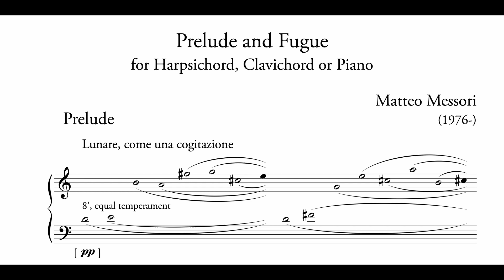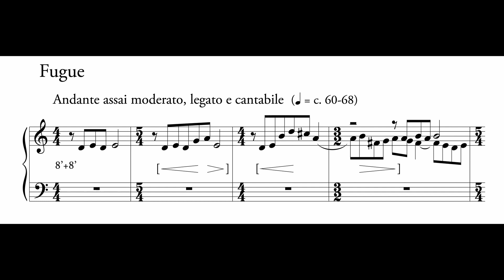Matteo Messori: Prelude and Fugue for harpsichord, clavichord or piano (2022) - Live in Helsinki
Matteo Messori:
Prelude and Fugue for harpsichord, clavichord or piano
Da Vinci Edition, Osaka 2022 - DV 11985

Dedicated to Aapo Häkkinen

Performed live by the author in Helsinki, Pitäjänmäen Kyläkirkko (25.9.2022)
Harpsichord after J. A. Hass by Rutkowski & Robinette, New York 1970

The Prelude and Fugue for harpsichord, clavichord or piano composed between January and February 2022 by myself, dedicated to the colleague Maestro Aapo Häkkinen and published by Da Vinci Edition in Osaka, is part of a series of Preludes and Fugues for keyboard instruments which I have composed using the modal (pan)diatonic technique.
The Prelude is followed by a Fugue which, through the desynchronies of the groups of ternary notes versus binary ones enhances the peculiarities of the plucked string keyboard instrument.
The Prelude presents the typically French Baroque notation, so-called non mesurée. The piece consists of a series of clusters each presenting all the seven diatonic notes of the ionic mode (XI mode of Glareano). Each cluster is rendered as a brisé chord in sequence without any note played together with another. These sequences also present the seven diatonic notes of the mode, always in a different order. The eighth note of each cluster repeats one of the seven notes that continue to resonate, as prescribed by the tenuto slurs, also typical of French Baroque writing. We can consider this prelude a serial and pandiatonic passage. According to Slonimsky's definition of pandiatonicism, "pandiatonicism sanctions the simultaneous use of one or all seven tones of the diatonic scale, with the bass determining harmony". The same author came to consider pandiatonicism as a diatonic counterpart to Arnold Schönberg's twelve-tone technique, according to which melodies can be made up of seven different notes of the diatonic scale and therefore be inverted, retrograded or both. According to this system, the “rigorous pandiatonic counterpoint” can use progressions of seven different notes in each voice, without vertical duplication.
Twice we will hear the succession of arpeggiated clusters interrupted by one-voice cadenzas, that are also built by eight notes in the first case and sixteen in the last according to the same principle of seriality of seven notes, where the octave repeats one of the previous ones. Only the final cluster presents the seven notes of the ionic mode without any repetition. The atmosphere is rarefied, lunar and meditative, constantly evolving through the transpositions sequence of the original diatonic mode and enhances the sound of the harpsichord thanks to the writing that never leaves the instrument "empty". The postmodern flavor comes from the koinè of minimalism, neoclassicism and new age ideas.
Matteo Messori